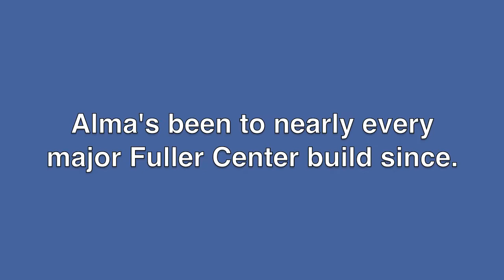I'll keep coming back to volunteer! - Alma Walton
The Fuller Center for Housing attracts volunteers from all across the country. Here in Indianapolis for the Legacy Build Alma Walton is helping repair Marti Lamar's home. She tells us why she loves volunteer building here.